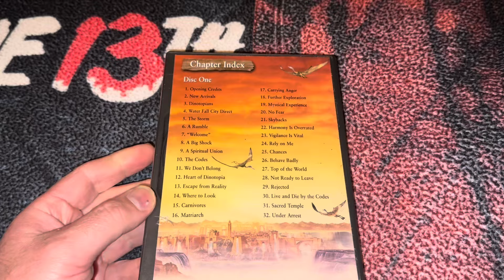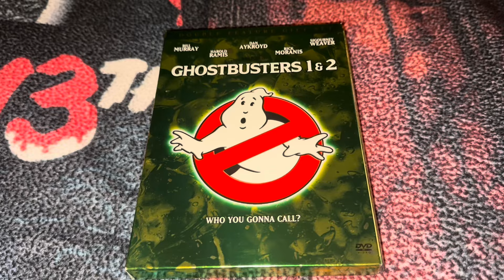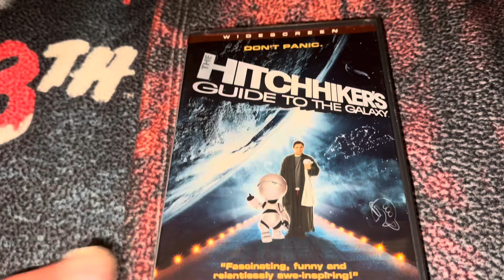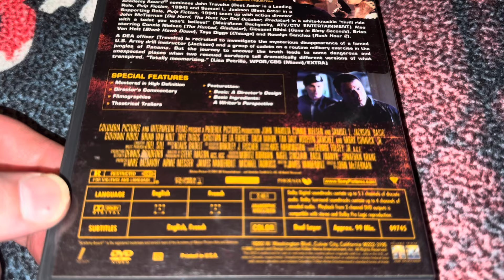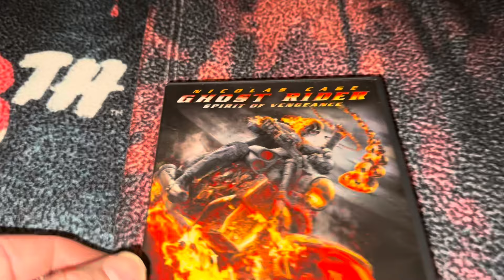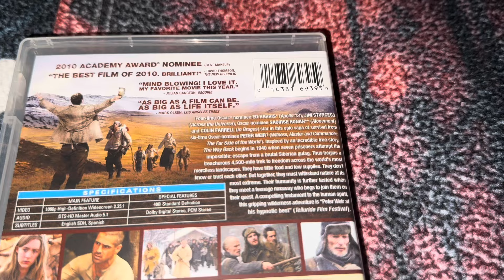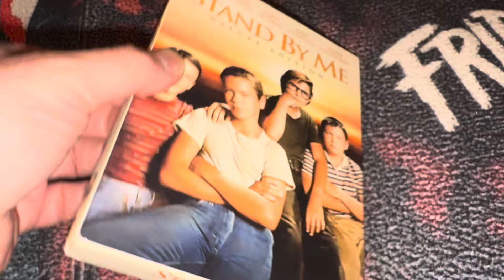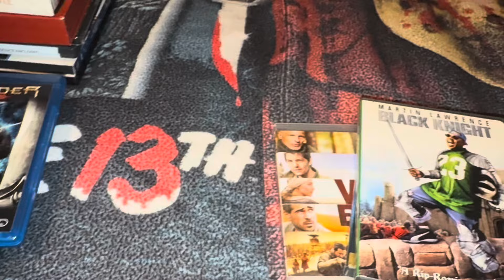(PART 3 of 3) Last Movie Tote Dive: Blu Ray DVD Horror Sci-Fi Comedy Adventure Box Sets Out Of Print